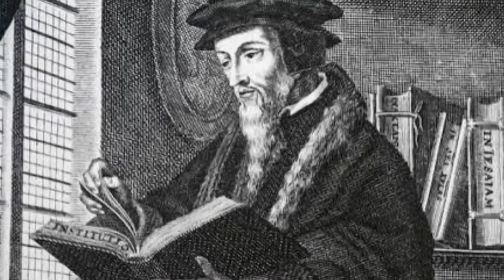బోధ చేయడం ఎరుగని వారు కూడా మనకు భోదకులే! 😥ఇది మన పరిస్థితి🤦 Msg By Bro: P. James Garu.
మరిన్ని వీడియో అప్డేట్స్ కొరకు మరియు  సమాచారం కొరకు మా సోషల్
మీడియా లింక్స్
Main YouTube channel
full msgs
Desire of Christ
Short videos YouTube channel.
Desire of Christ Inspirational videos.
YouTube live channel
Desire of Christ live.

FB live & ID
Vardhanapu Suresh Kumar